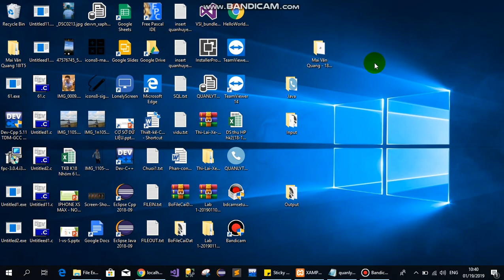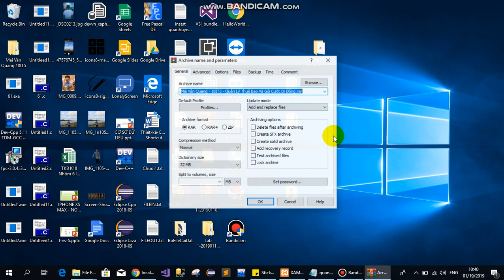Hướng dẫn xuất file SQL kèm CSDL - MySQL -XAMPP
Bài tập cuối kỳ Java cơ bản